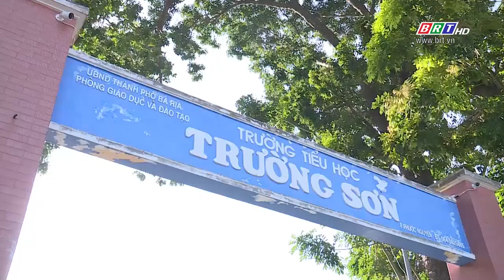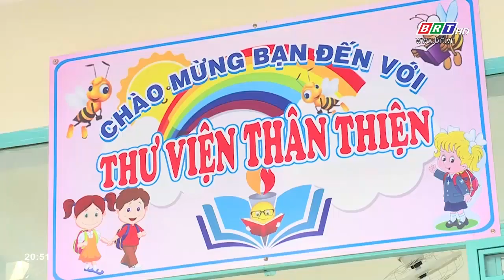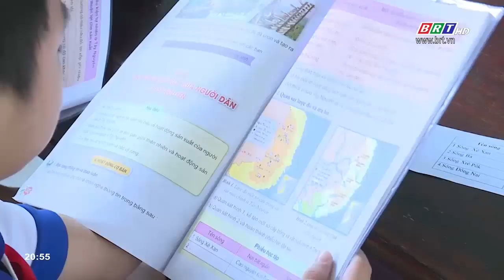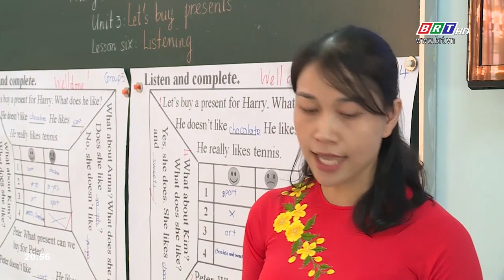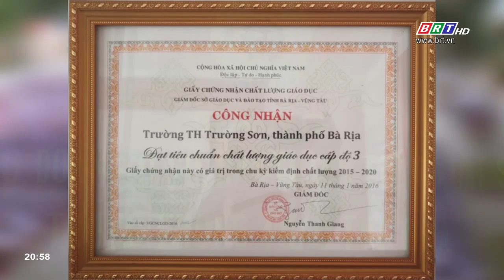Trường Tiểu học Trường Sơn làm theo tư tưởng, đạo đức, phong cách Hồ Chí Minh